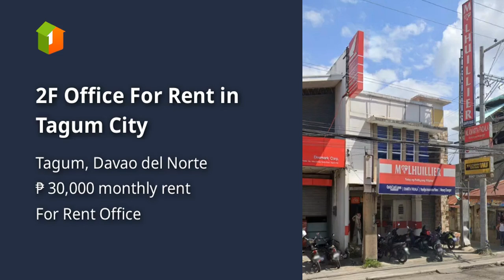2F Office For Rent in Tagum City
2F Office For Rent in Tagum City

Commercial and Industrial Properties For Rent / Lease in Tagum, Davao del Norte: Tagum, Davao del Norte